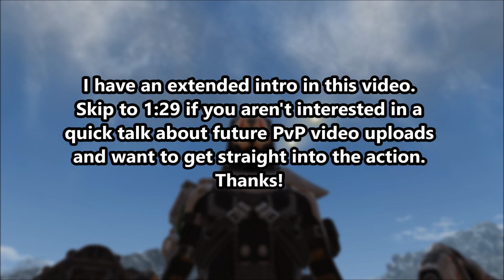SWTOR: Sharpshooter Gunslinger PvP - Protecting West! (Level 70)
Hello everyone this is Snoopy here back with another SWTOR video! Today we have SWTOR: Sharpshooter Gunslinger PvP!

► Server Information!

Server I Play On: Star Forge

Character Played On: Snoopyslinger

► Help Support Snoopy!

(It gives me cartel coins, and it gives you 7 days of subscription time, a character transfer, a character re-name and more!)